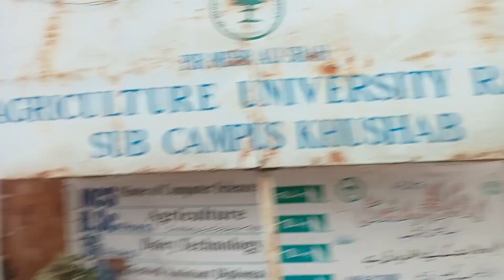my first vlog || university life || chill with friends || mahar brothers vlog